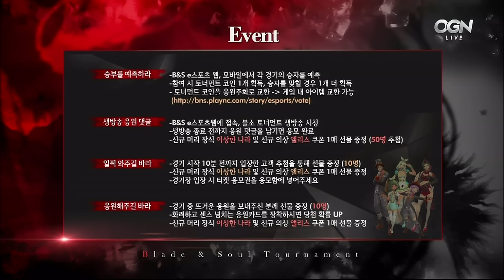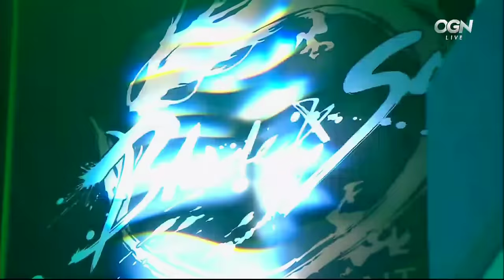[2016.05.29] SWAT vs G Toring / 블레이드 앤 소울 토너먼트 2016 코리아 태그매치